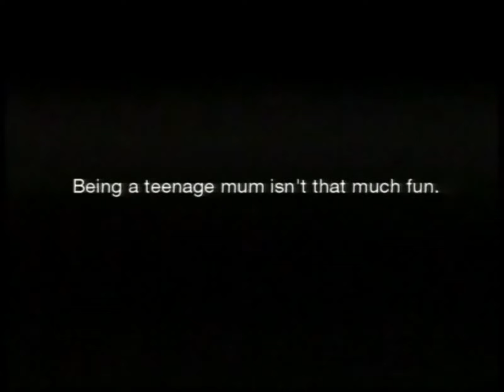Teen Mom: The Game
2004 PIF for the Public Health Department of Belgium
Hey Girls, it’s the Hot new Game just for you. From the Makers of Castrato Singer; it’s Teenage Mum. You’ll be subjected to Twenty-Four Grueling Levels of Raising a Baby. Such as Bathing and Diaper Changing. You’ll face the challenge of trying to Study while your Baby keeps you up at Night. Or, how bout this Level where you have to protect your Infant, but catch your Phone Calls. And the Biggest Challenge of all… Not trying to break down. The group wants us to know that it’s not much fun being a Teen Mom. (I am American; that’s how I spell it.) And to “Use Contraceptives.”
Aw… I remember the days when being a Teen Mother was a Bad Thing. If it happened, your life would cease to Exist as you knew it. Now, you get Pregnant as a Teen, you have MTV on the Line. But overall, this PSA does get it’s point across. What I do find funny though is that they now have Baby Simulator Games. This Predicted the Future. But I am sure many Young Women saw this and made their Partner use Protection. So… Yeah.